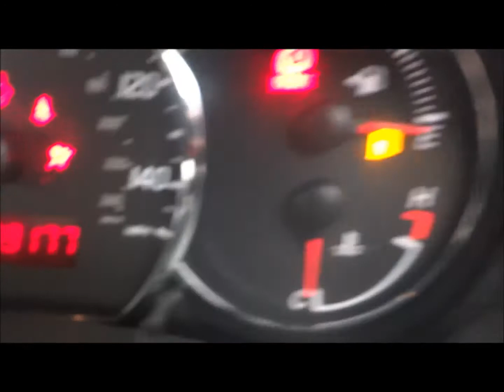2010 SUZUKI SWIFT SPORT 1.6 ENGINE - M16A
MILEAGE - 39K